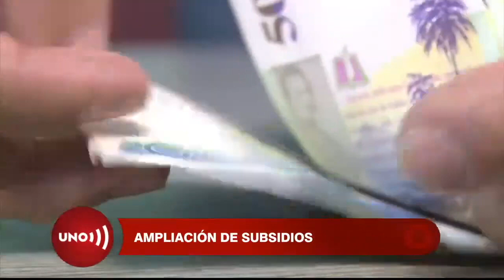Los sectores más afectados por la pandemia tendrán un subsidio a la nómina mayor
Los empleados del turismo, la hotelería, la gastronomía y el arte tendrán un subsidio mayor al de los demás sectores, por ser los más afectados por la emergencia sanitaria